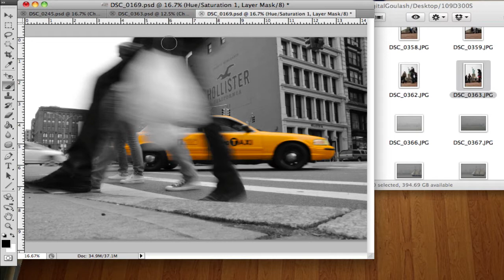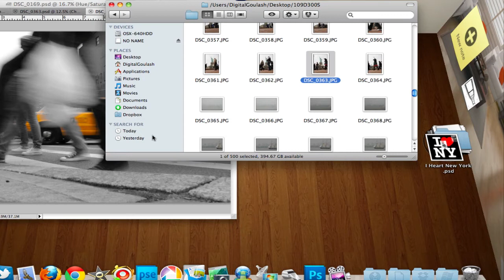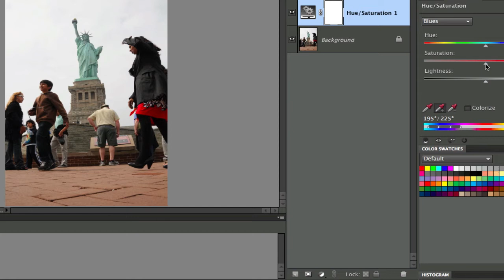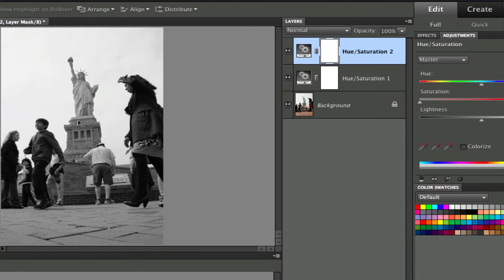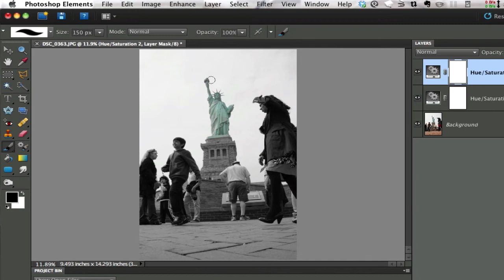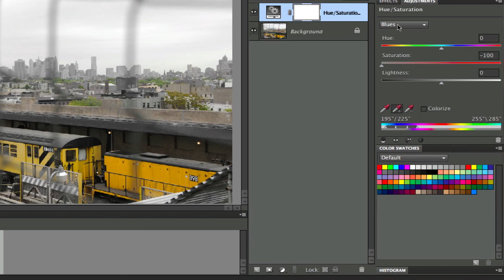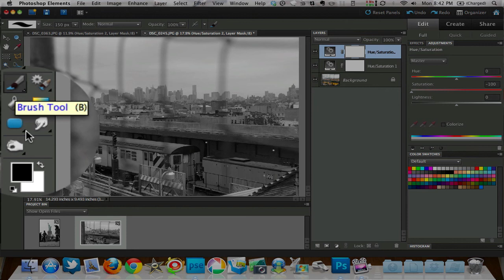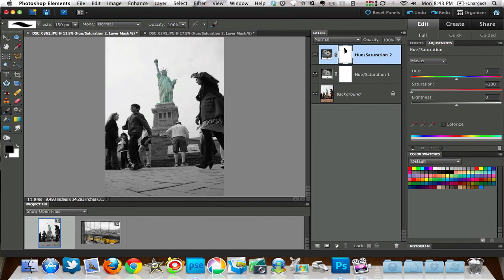Learn Photoshop Elements - Isolate a colour in a black and white image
This video tutorial demonstrates how to easily add a color punch to your image by converting all but one color into black and white while preserving a single color. This technique uses the hue and saturation adjustment layer found in Photoshop and Elements.